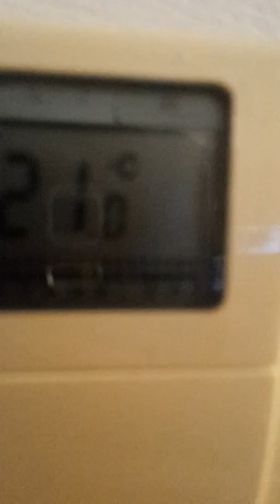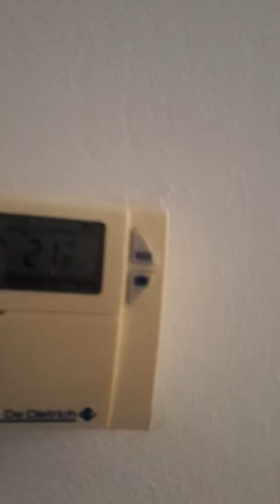On prépare les décorations de Noël !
Salut à tous ! Nous avons galère à faire tout sa et c'est à vous de me le dire en commentaire si sa vous a plu .